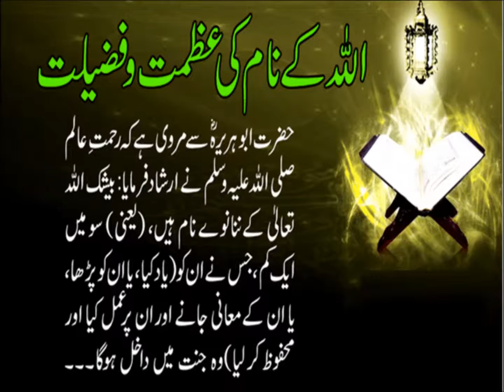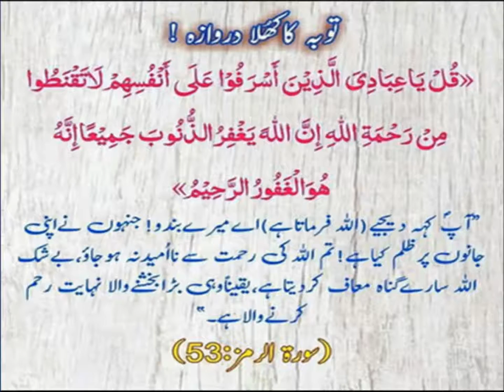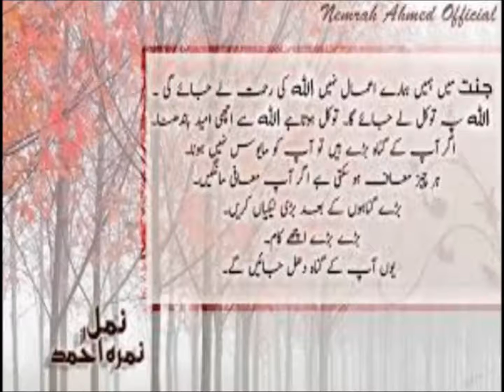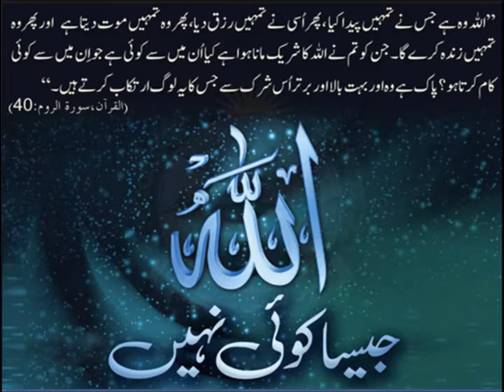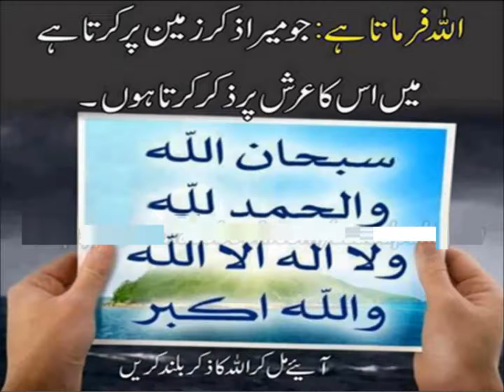Allah kay Naam/اللہ کے نام سیکھیں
5th class Urdu sabaq1.5, Urdu Hamd, Allah kay Nam, اللہ کے پانچ صفاتی نام
Hamad for grade 5 kids